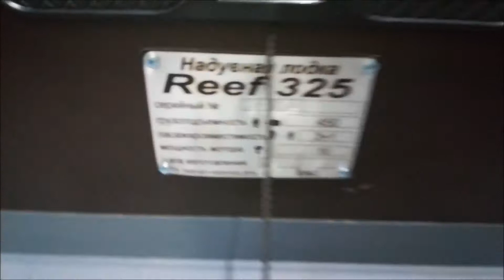Лодка Риф 325 НДНД (Серая-темно-серая)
Лодка Риф 325 нднд / Лодка Reef 325 нднд (серая-т.серая)
Санкт-Петербург